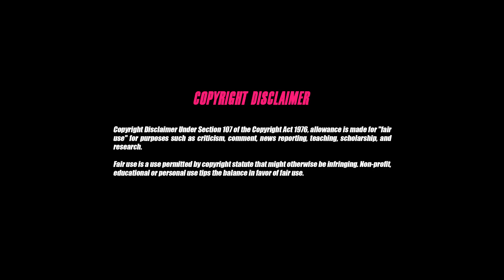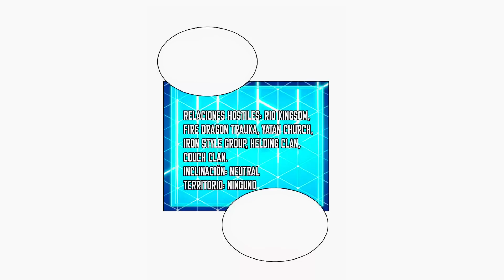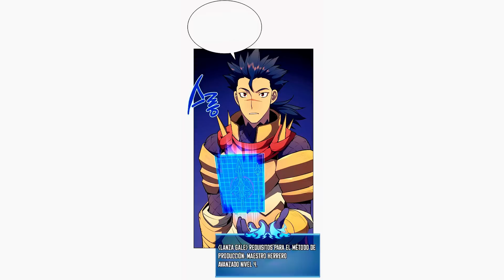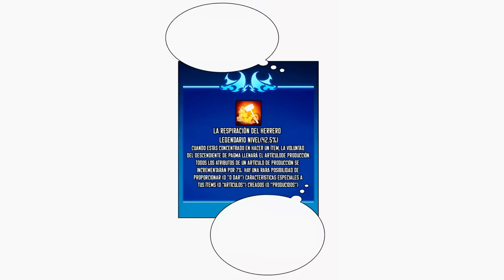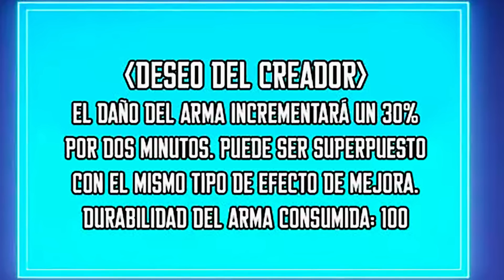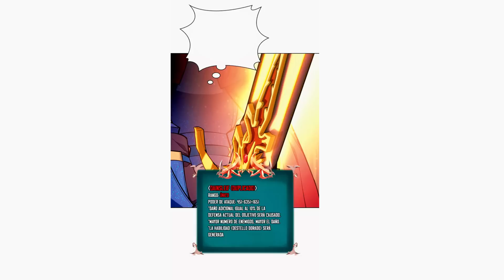⚔ ¡PERDEDOR se Convirtió en el HERRERO más FUERTE del Mundo! | PARTE #11 (Resumen MANWHA) 👺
➤  Hoy os resumo la parte #11 del manwha del herrero Legedario. ¡Espero que el resumen os guste!

🎶 Música del vídeo:
• Mixed feelings - By pink (Outro)

↳ Copyright fair use notice: Copyright Disclaimer under section 107 of the Copyright Act 1976, allowance is made for "fair use" for purposes such as criticism, comment, news reporting, teaching, scholarship, education and research.